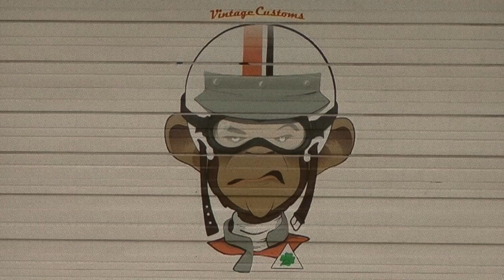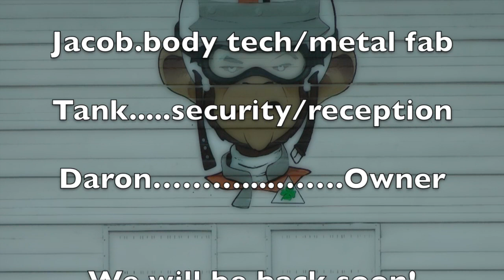Vintage Customs Winter 2015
This video is about Vintage Customs Winter 2015